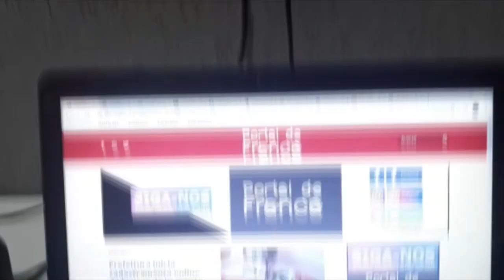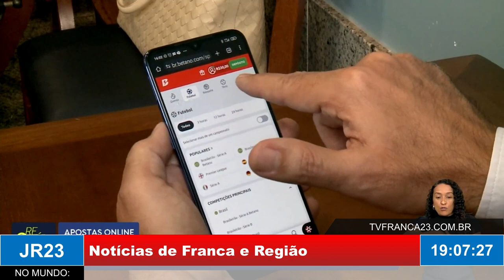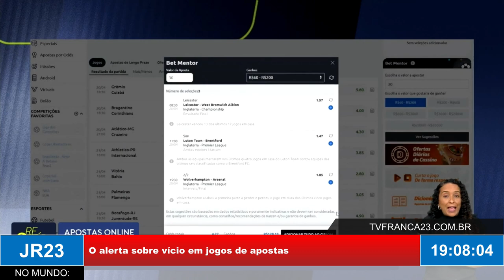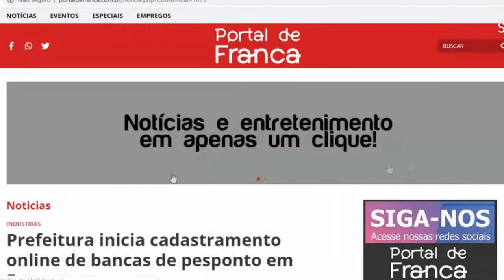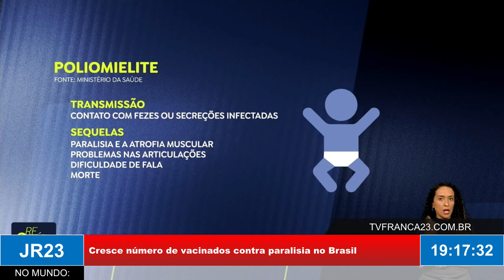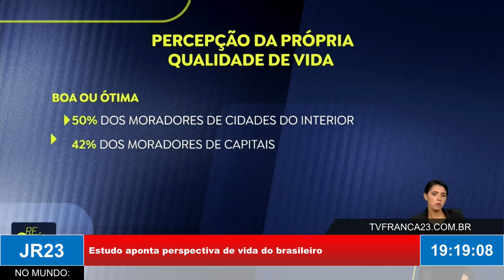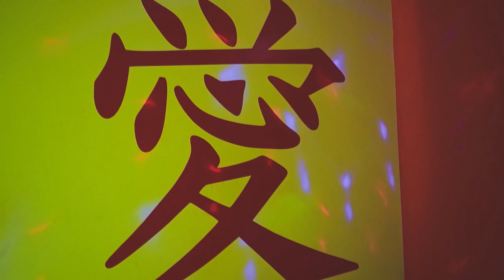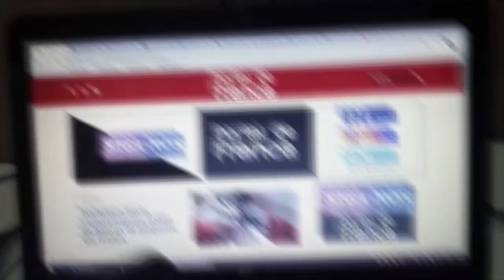JR23 25 04 24